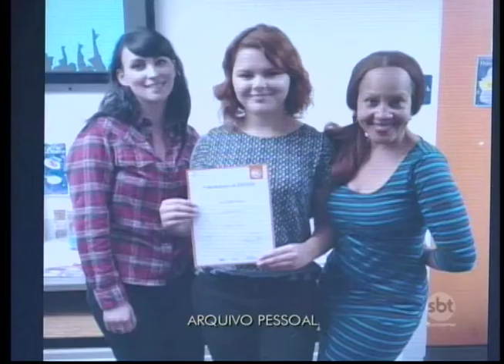Você Escolhe 27/08/16 na íntegra | Empresas investem em seus profissionais